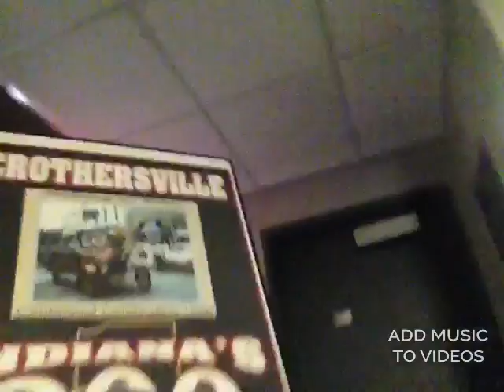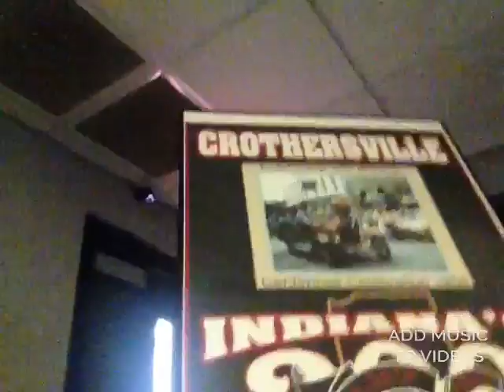At the firehouse!!!!